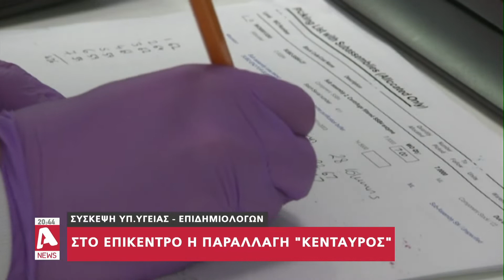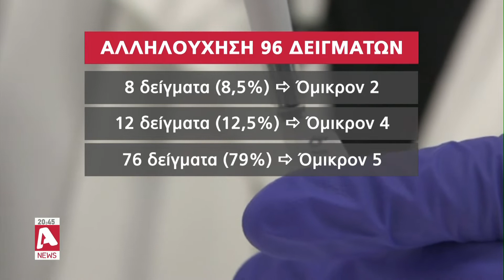Σύσκεψη Υπ. Υγείας και Επιδημιολόγων με επίκεντρο την παραλλαγή "κένταυρος"